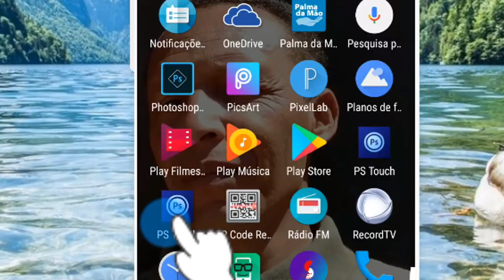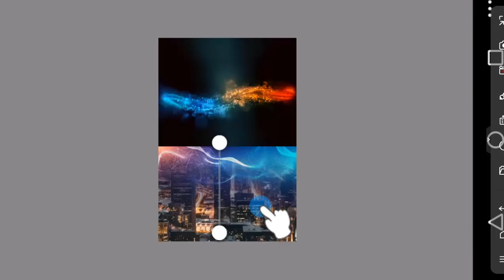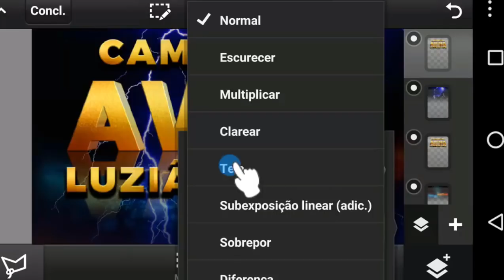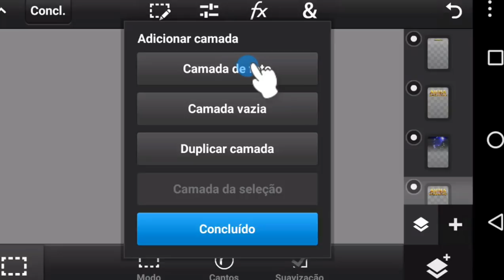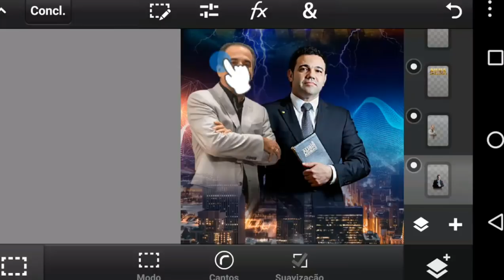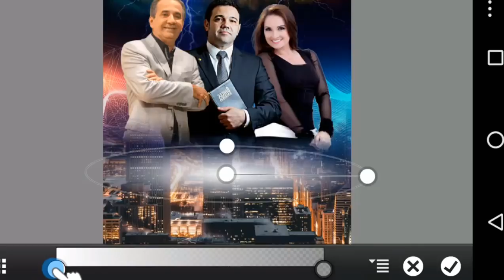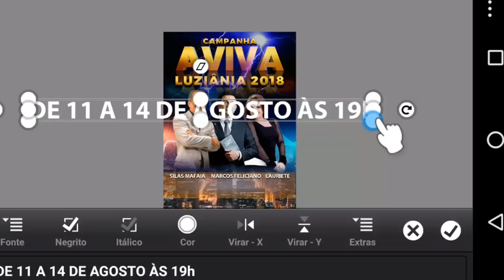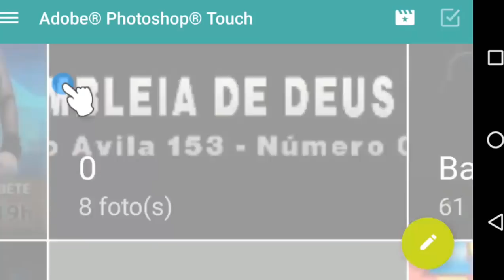Como fazer cartaz Pelo Celular com PS Touch.